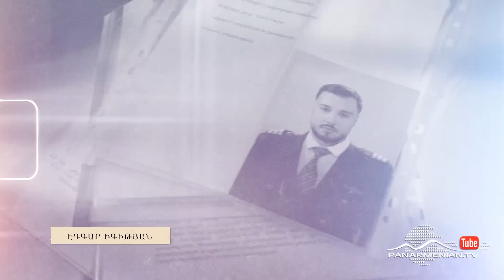Սև Արկղ, Սերիա 59 / Sev Arkgh